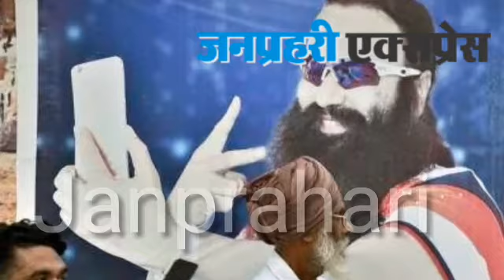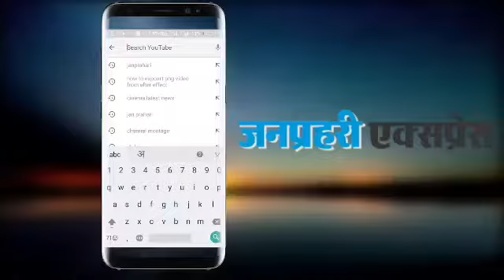फिर 'गृहयुद्ध' की चपेट में Haryana, Modi के लिए मुसीबत बना 'पुराना दोस्‍त'